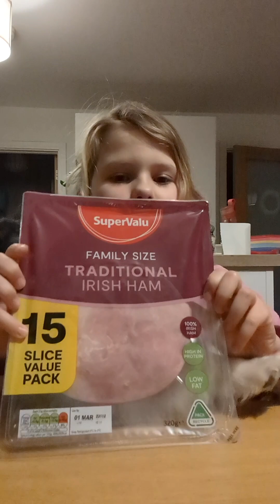Doti's 1st pancake Tuesday (part 1)